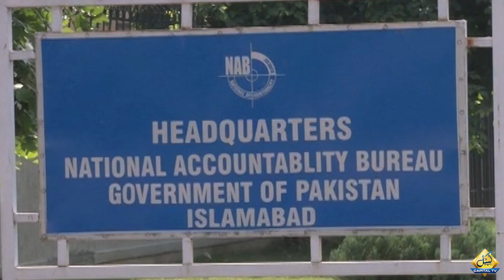Nawaz Sharif is in Danger Despite Big Relief In Avenfield Reference | Capital TV